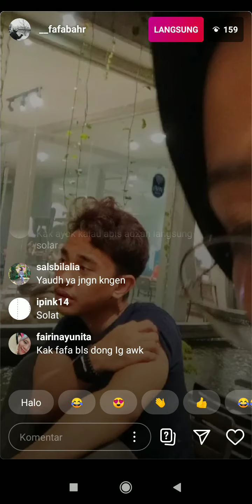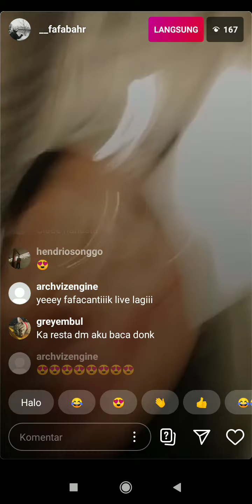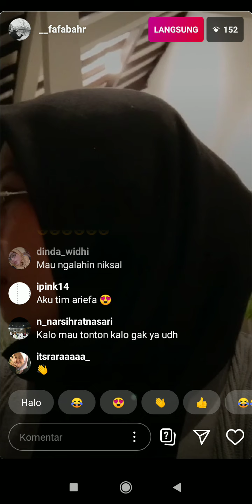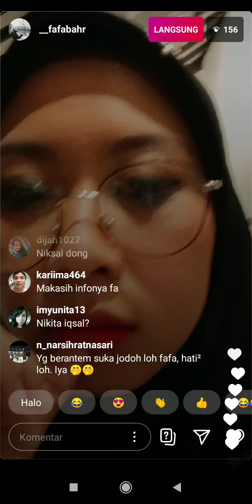Malam Minggu Kantor Bapau Sepi, Nikita Iqsal Banyak Yang Nyariin